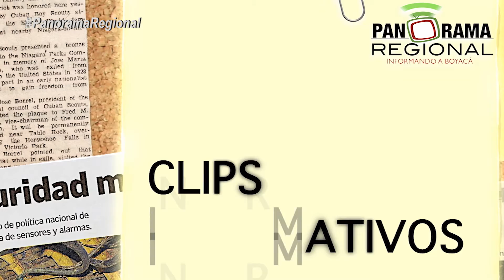Clips Informativos 10 - 11 de Noviembre de 2018